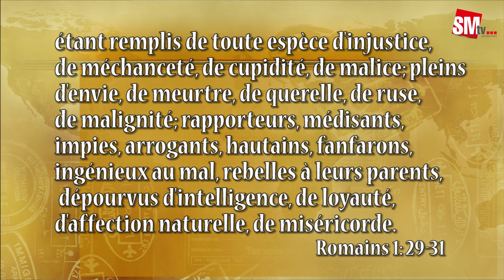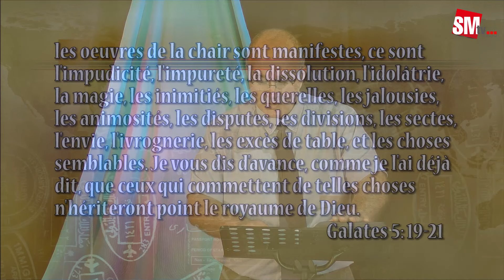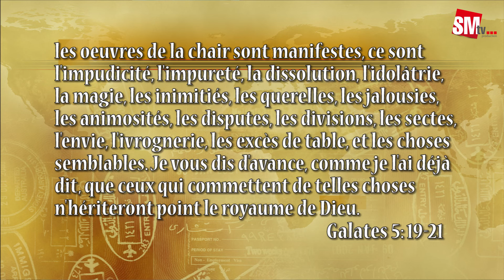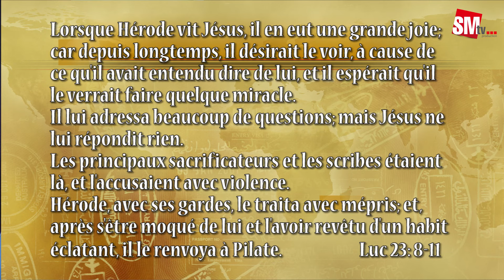L'ESPRIT DE LA CROIX 1 - Pasteur Didier ARNAUD